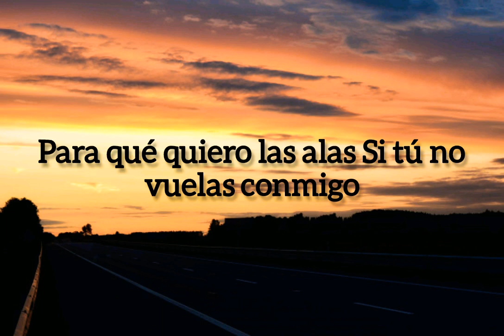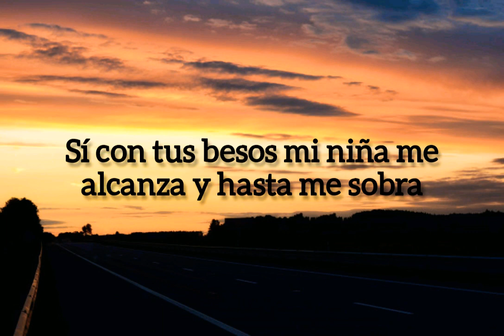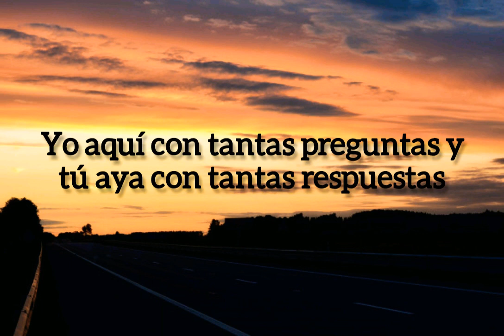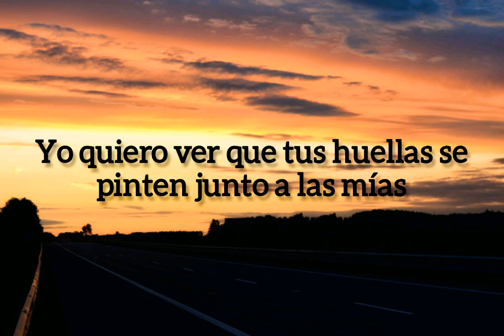Tú soledad y la mía _ Intocable (Letra)✨